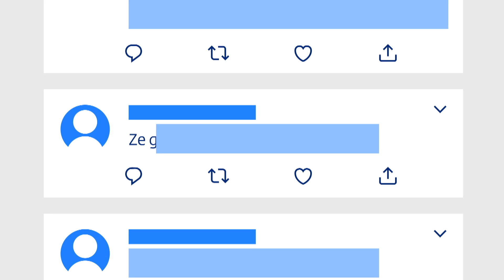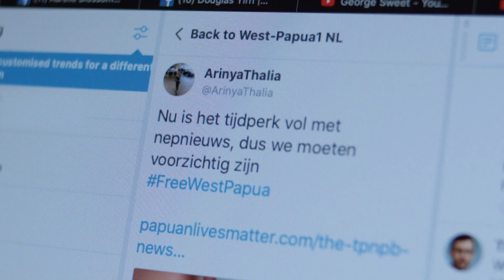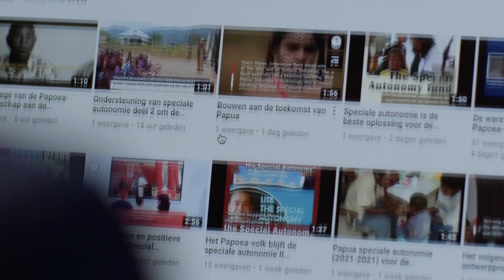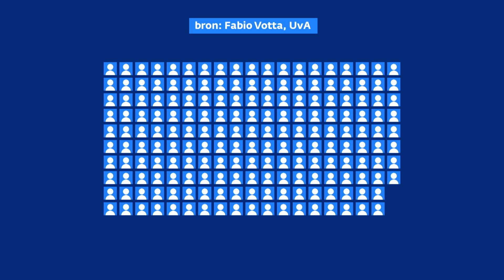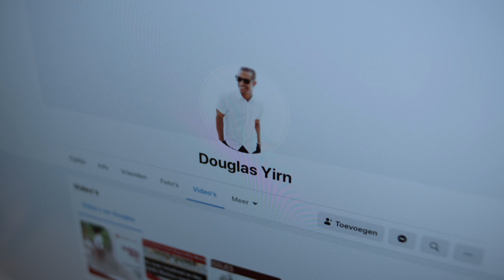Bewijs: deze botlegers beïnvloeden ons vanuit het buitenland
We hebben de Indonesische ambassade meerdere keren om een reactie gevraagd, maar zij hebben nog niet gereageerd.

Een zogeheten botleger verspreidt propaganda over West-Papoea op Twitter, Facebook, Instagram en YouTube. Het gaat om meer dan vierhonderd nepaccounts die op de sociale media berichten posten in het Nederlands, Duits, Engels en Indonesisch.

Volgens nepnieuwsdeskundige Burger zijn de bots het eerste zichtbare bewijs in ons land van gecoördineerde, politieke beïnvloeding vanuit het buitenland waarbij Nederlandstalige berichten worden ingezet. Minister Kajsa Ollongren waarschuwt al langer voor zulke campagnes op sociale mediaplatforms, maar noemde als voorbeeld slechts een Russische nepnieuwssite die desinformatie verspreidde over MH17.

Onderzoekscollectief Bellingcat vond vorig jaar ook al een soortgelijk Indonesisch botleger, dat voornamelijk berichten in het Engels en Indonesisch verspreidde. De nepaccounts werden verwijderd door de sociale mediaplatformen. Maar de nieuwe heimelijke beïnvloedingscampagne is door de techbedrijven niet gedetecteerd.

Dit is een reportage van: Rudy Bouma.

Volg ons ook op Instagram, Twitter, LinkedIn en Facebook voor dagelijkse verhalen.